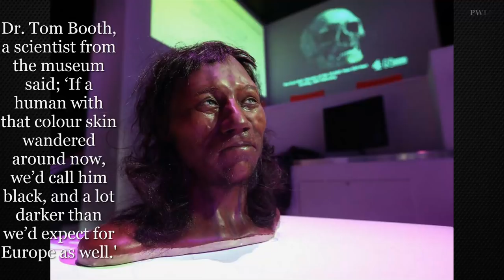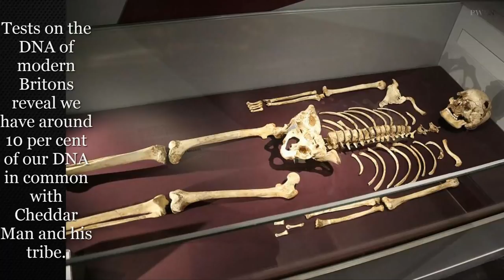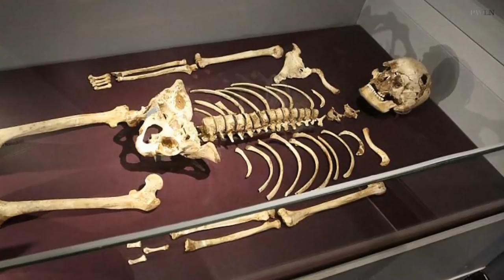Scientists Reveal 10,000 Year Old ‘Cheddar Man’ Face Who Was Unearthed in 1903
Here is the story of Cheddar Man's story who lived 10 thousand years ago.